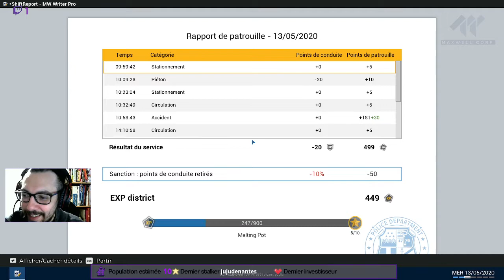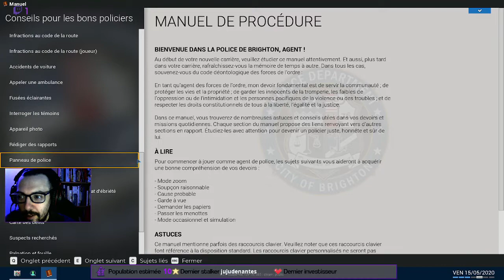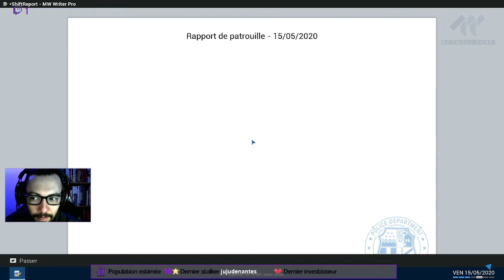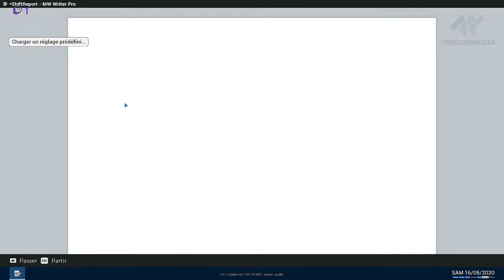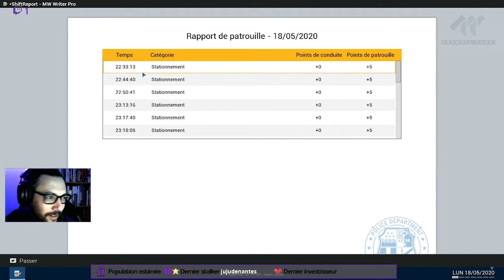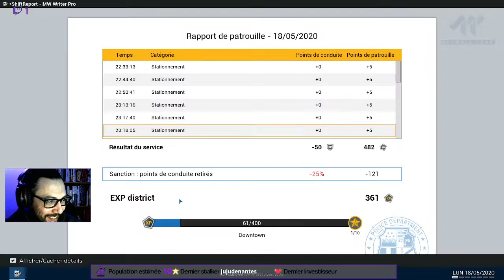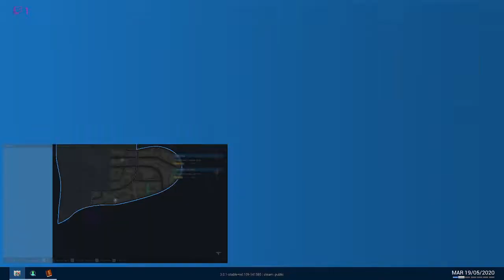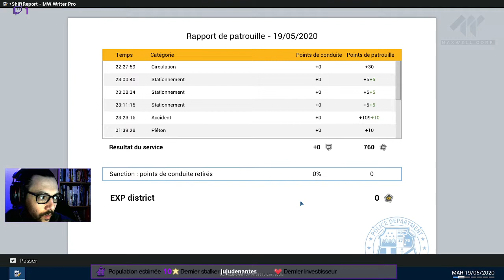VOD - POLICE SIMULATOR PATROL OFFICERS // Ep.2 (Twitch)